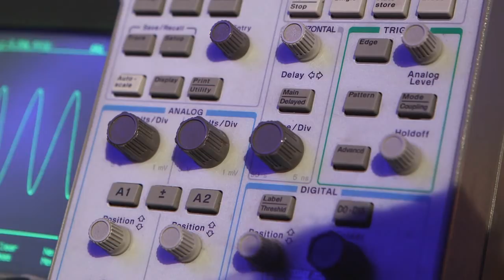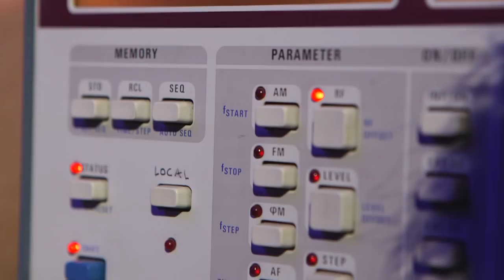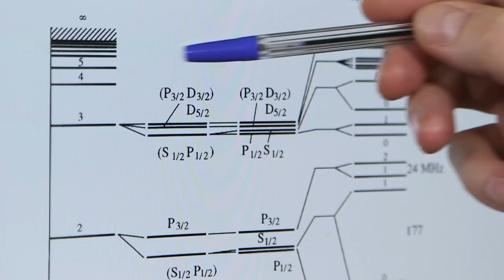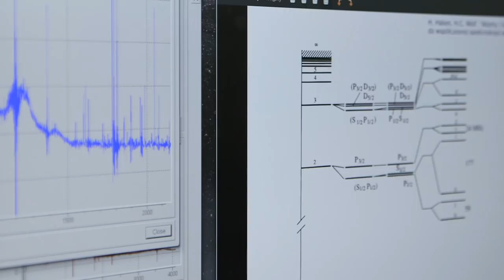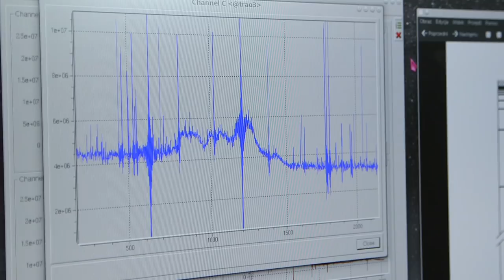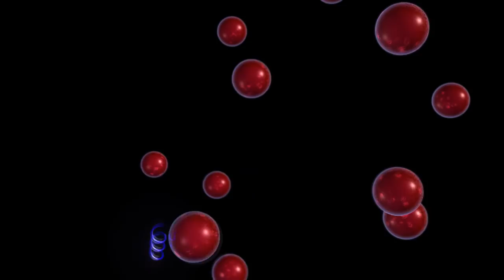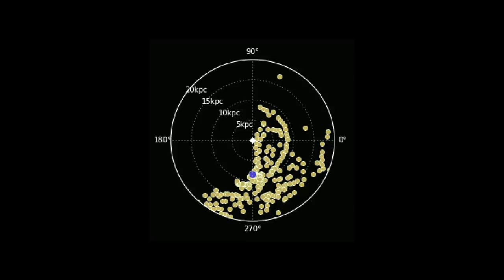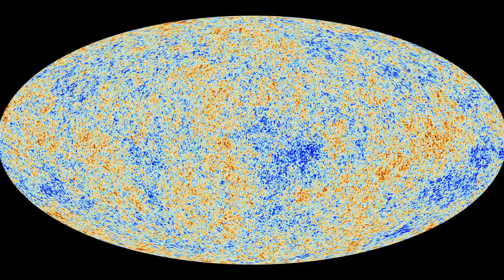Fala 21 cm - Astronarium odc. 35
21 cm - na fali radiowej takiej właśnie długości znajdziemy sygnał o szczególnym znaczeniu dla astronomii. Pochodzi od obłoków neutralnego wodoru. Dociera do nas ze wszystkich stron, choć wydawało się, że w ogóle nie ma prawa istnieć. W tym programie pokażemy czego można się dowiedzieć za sprawą tego niezwykłego promieniowania.

Odcinek 35 - Fala 21 cm
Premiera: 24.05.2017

Produkcja: Polskie Towarzystwo Astronomiczne oraz Telewizja Polska
Partner medialny: Urania - Postępy Astronomii
Dofinansowanie produkcji: Ministerstwo Nauki i Szkolnictwa Wyższego